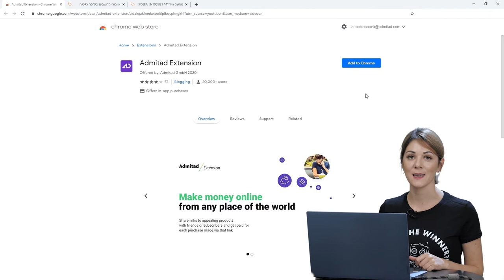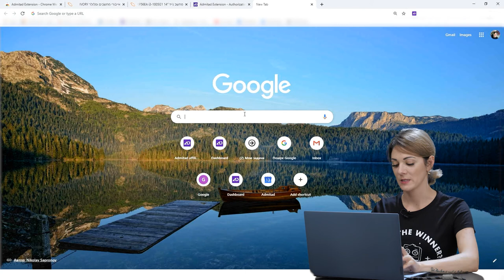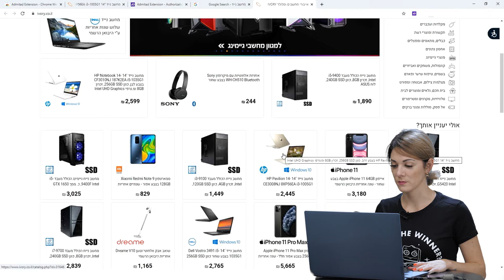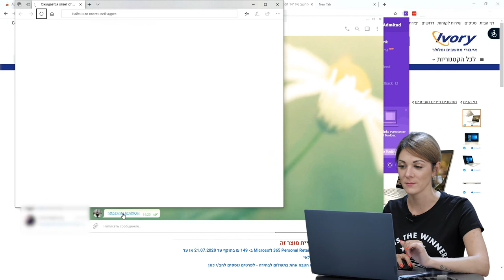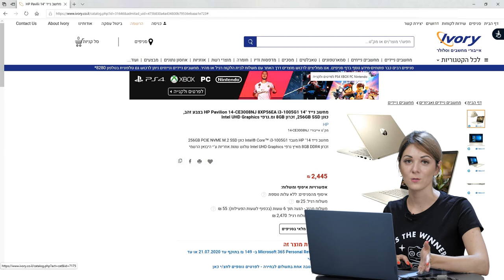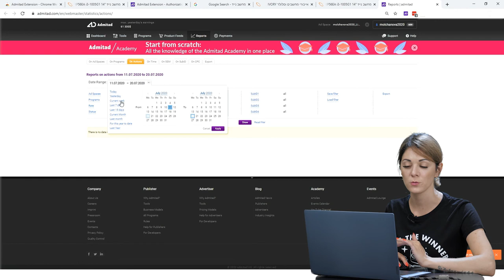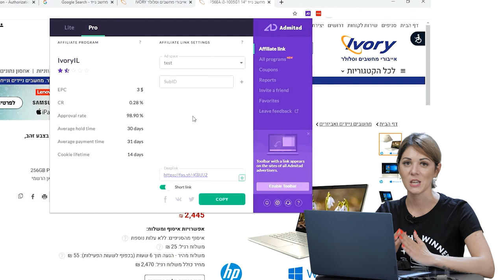?Admitad Extension איך להרוויח עם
להרשמה ב Admitad
שתפו קישורים למוצרים מעניינים עם עוקבים או חברים
וקבלו כסף עבור כל רכישה דרך הקישורים שלכם